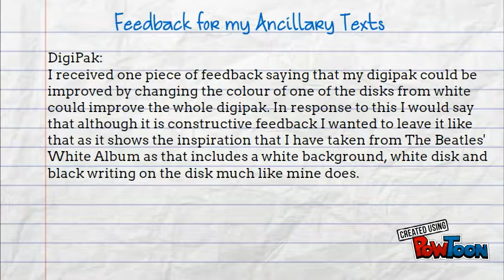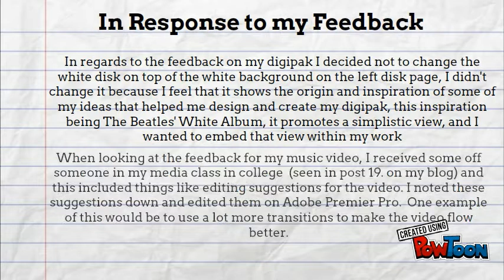A2 Media Evaluation Question 3 - Redraft